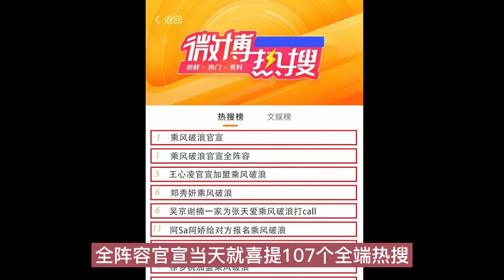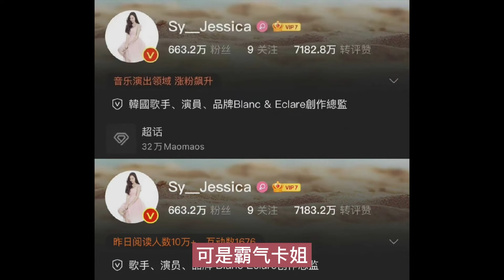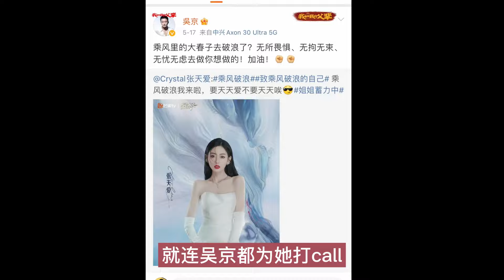出道位最强预测！《乘风破浪3》开播火药味超浓，这季神仙打架最大黑马竟然是她？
‍👸《乘风破浪3》精彩合辑🏄🏻
王心凌#Jessica#郭采洁#谭维维#那英#宁静